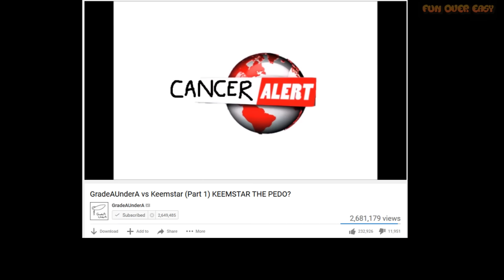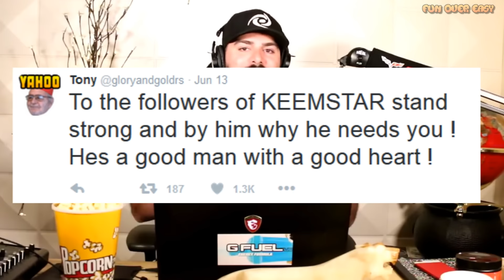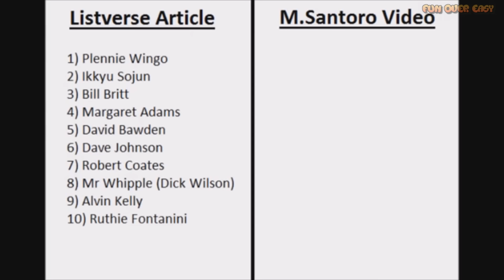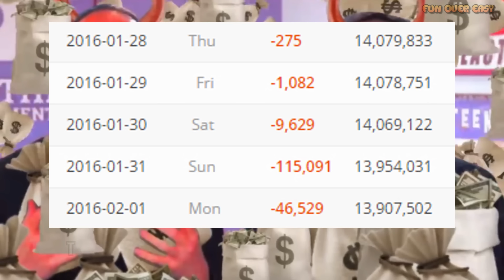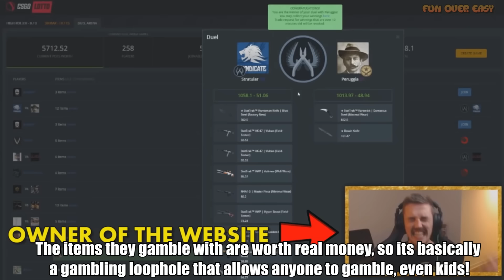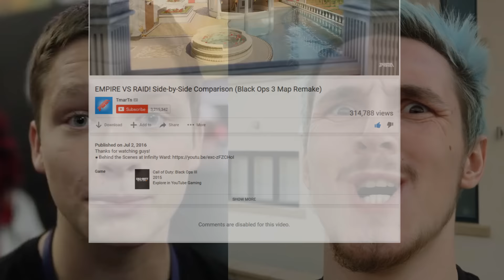10 BIG YouTubers Who Got EXPOSED! (Syndicate, RiceGum, FouseyTUBE)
From rapists to plagiarists these are the 10 BIGGEST YouTubers Who Got Exposed!
If you enjoyed this I made for you please leave a like :)